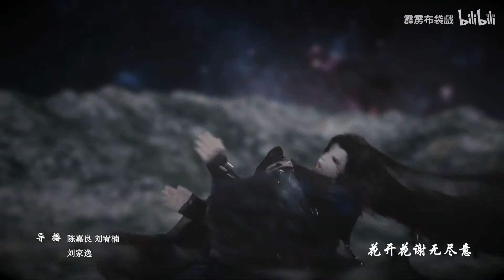MV de Pili Xia Feng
source : Bilibili

N'hésitez pas à faire un tour sur le Discord francophone dédié à l'animation chinoise où se réunissent fan et teams de fansub

Voici mon twitter pour suivre l'actualité de Qing Long Sub et de l'animation chinoise en général

Catégorie